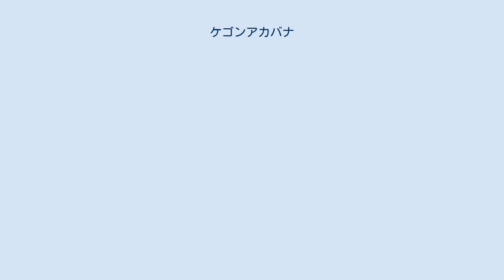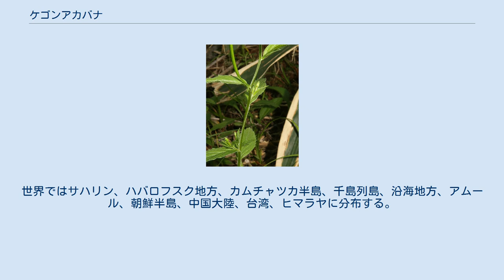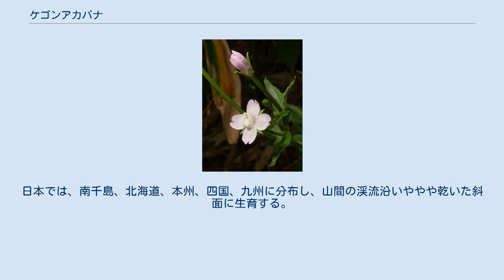ケゴンアカバナ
ケゴンアカバナ（華厳赤花、学名：Epilobium amurense）は、アカバナ科アカバナ属の多年草。
別名、シコタンアカバナという。
 茎は細く直立して、高さは20-50cmになり、節間に2列の短い白い伏毛が密生する稜線があるほかは毛は無い。
葉は下部では対生し、上部では互生する。
葉身は薄く、長楕円形から楕円形で、長さ1.5-7cm、幅0.5-2.5mm、先端は鋭形かやや鈍形、縁には鋭い鋸歯があり毛が生え、基部は短い葉柄となる。
葉の表面の葉脈上に毛が生える。
 花期は7-8月。
花は茎上部の葉腋から単生する。
花の基部に細長くつく花柄状のものは、のちに果実になる子房で、花期は毛と腺毛がつくが果実期には無毛となる。
萼は緑色で萼裂片は4個あり、裂片は長さ3.5-6mmになる。
花は淡紅色から白紅色、花弁は4個あり、倒卵形で長さ4.5-8mmになり、先端が2浅裂する。
雄蕊は8個あり、そのうち4個が長い。
雌蕊の柱頭は球状になる。
果実は4稜形の細長い蒴果で直立し、長さ1.5-7cmになり、しばしば茎の高さの超え、熟すると先端から裂開する。
果柄は長さ0.3-1.3cmになる。
種子は長さ0.8-1mmの線状楕円形で、細かい乳頭状突起があり、汚白色の冠毛状の長い毛（種髪）がつき、風によって飛ばされる。
 日本では、南千島、北海道、本州、四国に分布し、亜高山帯の日当たりのよい乾いた斜面や渓流沿いに生育する。
世界ではサハリン、ハバロフスク地方、カムチャツカ半島、千島列島、沿海地方、アムール、朝鮮半島、中国大陸、台湾、ヒマラヤに分布する。
 和名のケゴンアカバナは、「華厳赤花」の意で、日光の華厳滝付近で採集されたもので記載されたことがあることによる。
 種小名（種形容語）の amurense は、「アムール地方の」の意味。
 本種を分類上の基本種とする亜種にイワアカバナ（岩赤花、学名: Epilobium amurense Hausskn. subsp. cephalostigma (Hausskn.) C.J.Chen, Hoch et P.H.Raven）があり、全体にケゴンアカバナに似るが、茎の高さが25-100cmと全体に大きく、上部で多くの枝を分ける。
日本では、南千島、北海道、本州、四国、九州に分布し、山間の渓流沿いややや乾いた斜面に生育する。